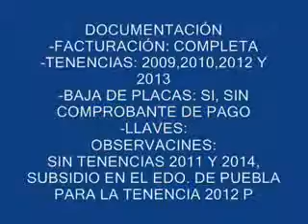SUBASTASMA SEAT, IBIZA SPORT 2007